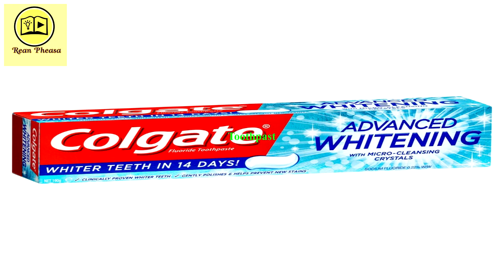រៀនពាក្យជាភាសាអង់គ្លេសទាក់ទងនឹងបន្ទប់ទឹក វគ្គ២-Study English words about bathroom Part 2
រៀនពាក្យជាភាសាអង់គ្លេសទាក់ទងនឹងសំភារៈក្នុងបន្ទប់ទឹក  អមដោយរូបភាពនិងការបញ្ចេញសំលេង វគ្គ២ -Study English words about bathroom Part 2  with images and pronunciation